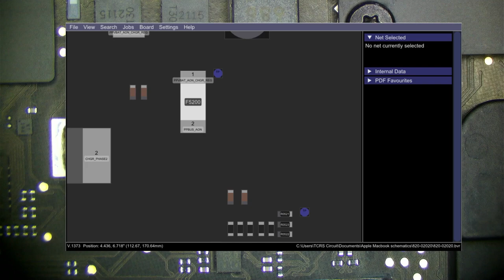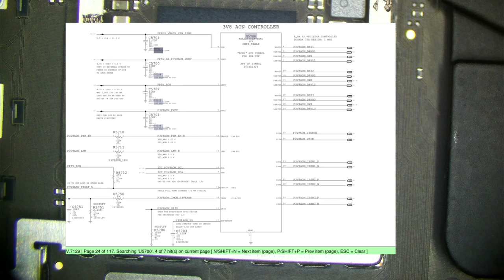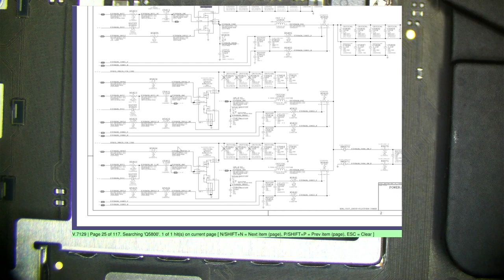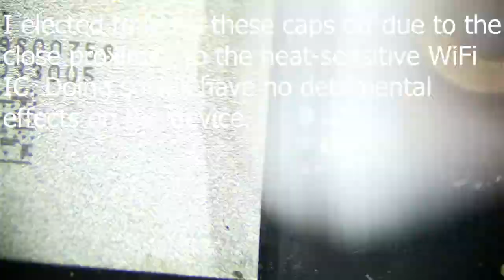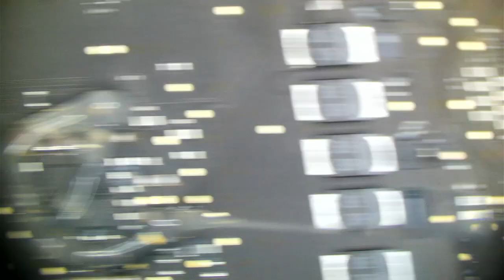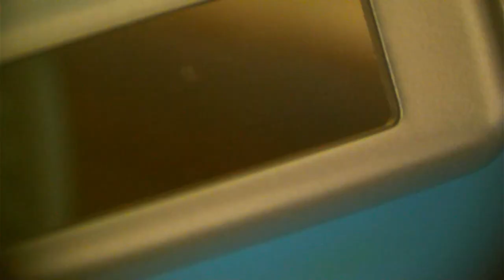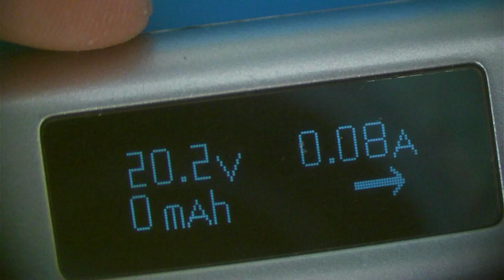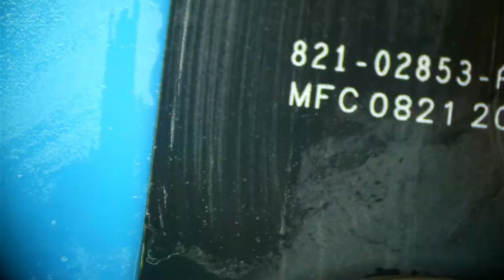A2338 M1 MacBook Pro doesn't turn on after liquid damage. Can it be fixed?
** Need a MacBook Repaired? We offer MacBook Mail In Repair to the entire United States!

We specialize in logic board and liquid damage repair and can fix your MacBook that has been deemed unfixable by Apple or another repair shop.

**Have a repair shop and are looking to outsource logic board repairs? We offer discounted repairs to other repair shops, schools, large organizations and government agencies.

** Tools and equipment used in this video:

ULTRASONIC CLEANER - Crest PowerSonic P500H-45. NOTE: There are many vendors that sell this cleaner. Do your research before purchasing.

IMPORTANT NOTICE: We are not responsible for any damage to your device if you attempt any repairs you see in this video. We are professionals with years of experience and thousands of repairs under our belt. Board repair often takes time to learn, and we don't recommend trying to repair your device if you don't already know what you are doing. ** Need a MacBook Repaired? We offer MacBook Mail In Repair to the entire United States!